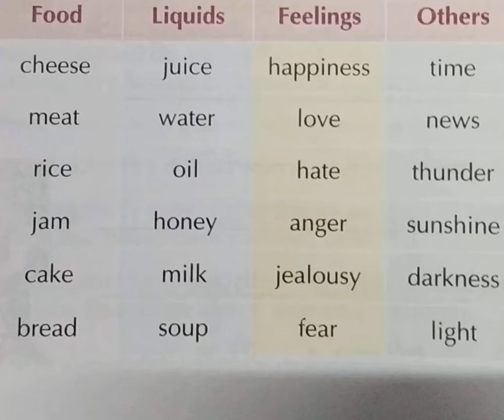exercise on countable and uncountable nouns